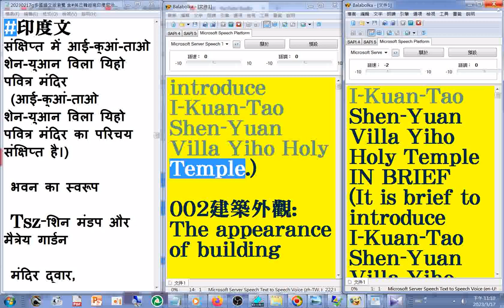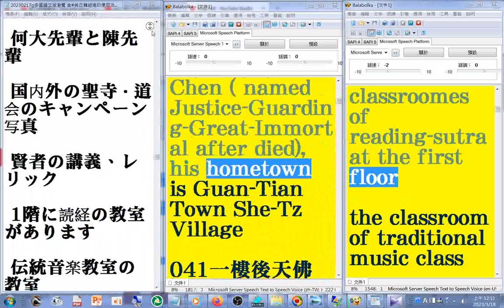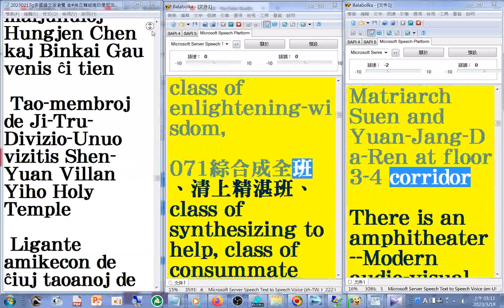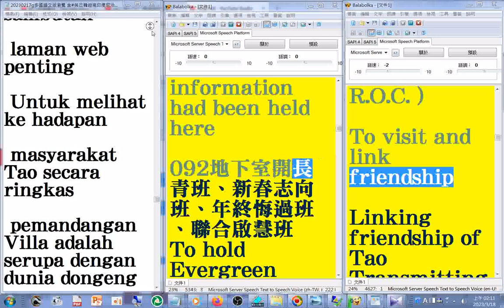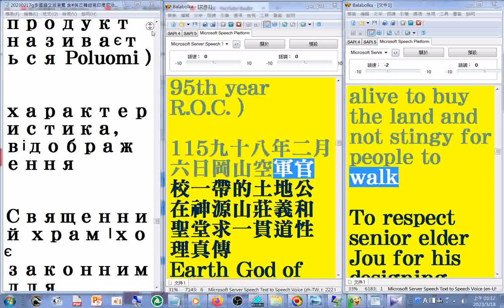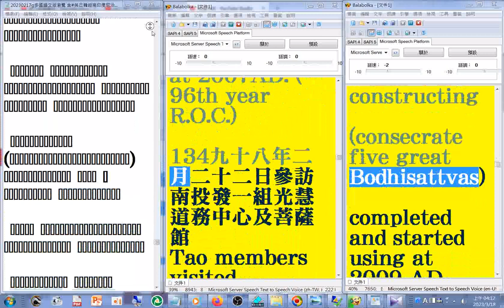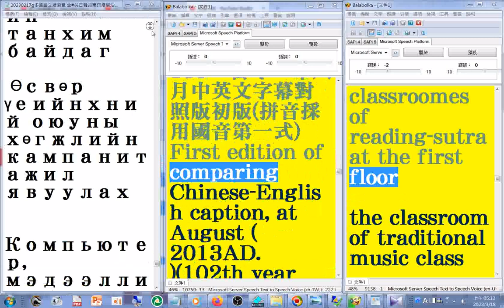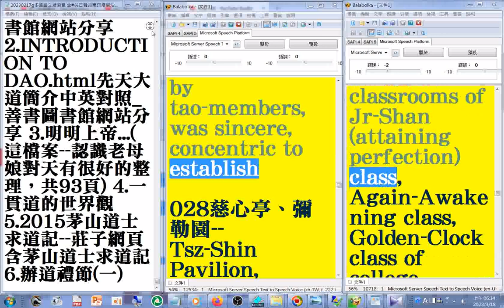20230318b 多國語文用於神源山莊義和聖堂簡介#印度文#尼泊爾文#越南文#泰文#日文#韓文#中文#英文#世界語#阿拉伯文#義大利文#荷蘭文#馬來文#西班牙文#法文#烏克蘭文#高棉文#錫蘭文#緬甸